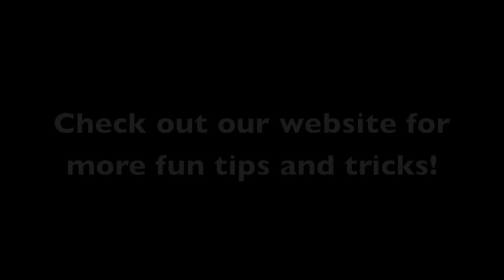Finding Ways to Win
Sign up on our site for a new tip each week that you won't find anywhere else on the web!